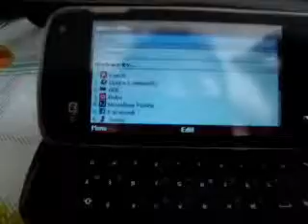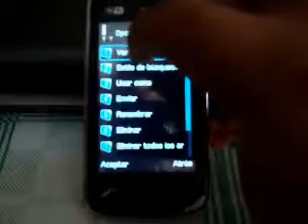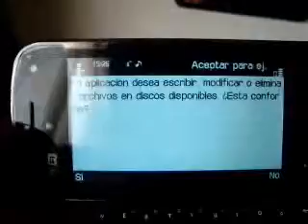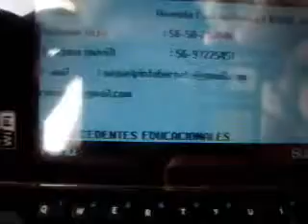ML 27483299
Video Migrado